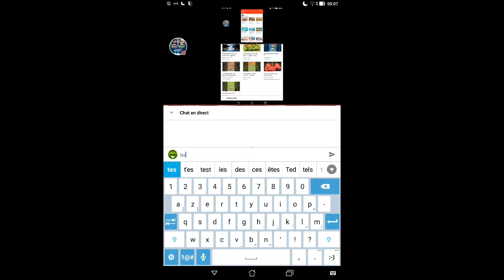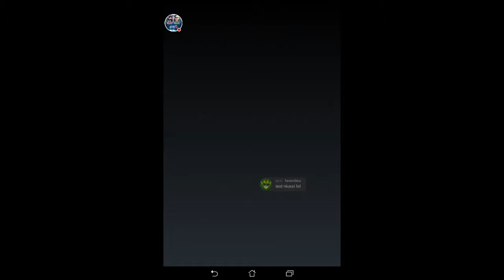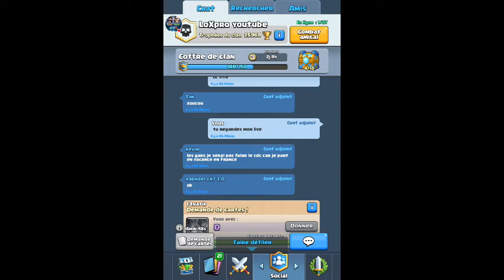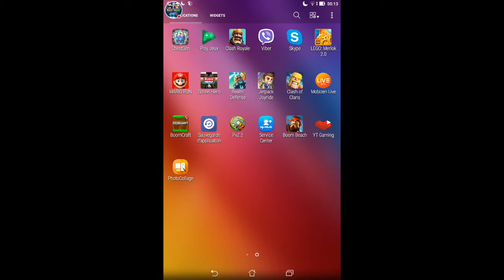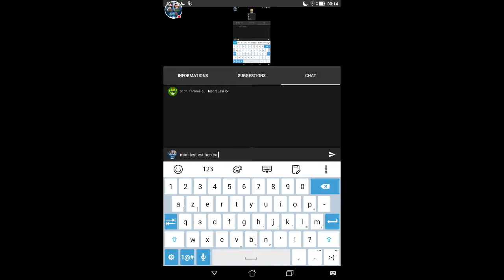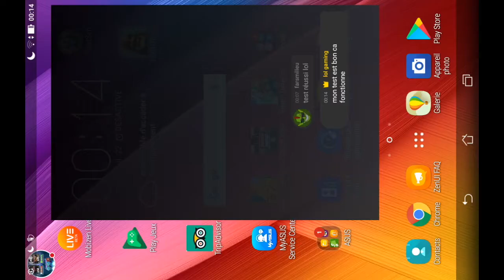test live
Regardez-moi jouer à YouTube !